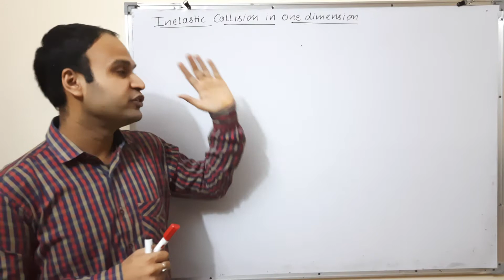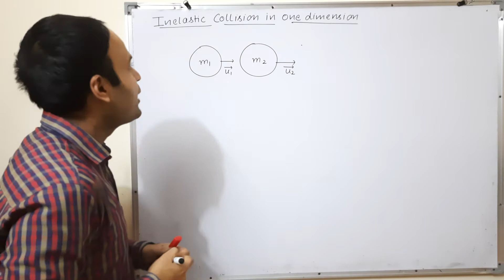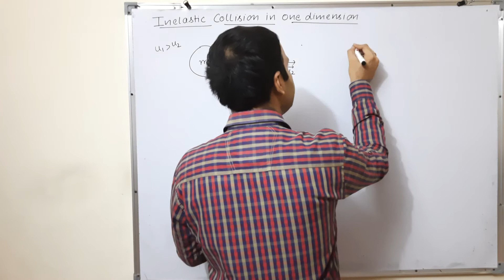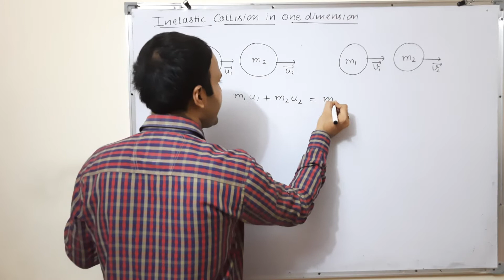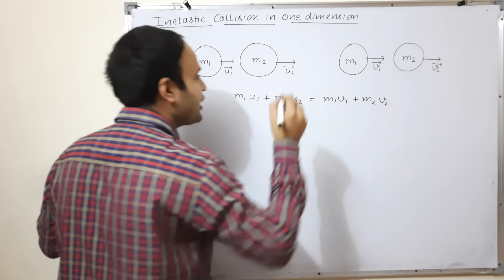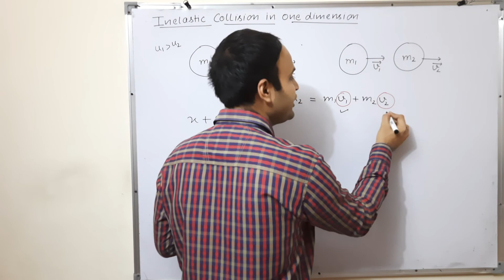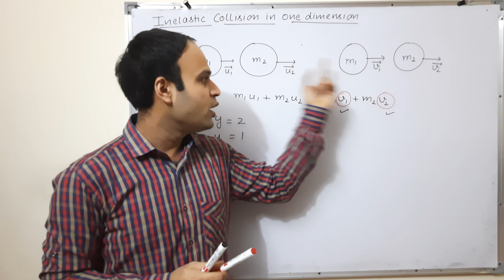Inelastic collision in one dimension | work , power & energy | Unit-4| Lec-21 | Class 11